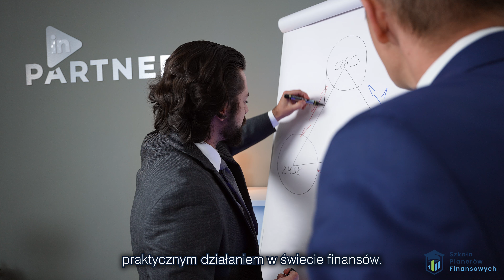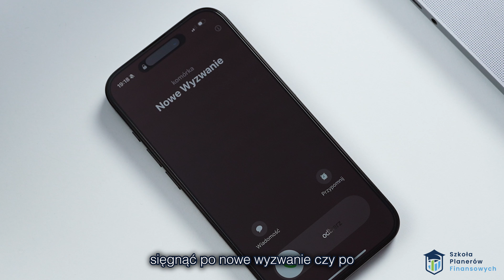❌ Znudziła Cię praca bez perspektyw? Czas na zmianę! 🚀 - Szkoła Planerów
Masz dość stagnacji i braku rozwoju?
Widzisz, jak inni osiągają sukcesy, a Ty nadal szukasz swojej drogi?

Szkoła Planerów to przestrzeń, w której wiedza łączy się z praktyką. Nabywaj umiejętności, współpracuj z profesjonalistami i twórz swoją ścieżkę kariery w świecie finansów.

Dołącz do nas i zbuduj lepszą przyszłość już dziś! 💼✨

W szkole nabędziesz wiedzę oraz umiejętności z zakresu:
🔹 podstaw finansów i ekonomii,
🔹 podstaw rynku kredytowego oraz ubezpieczeń i inwestycji,
🔹 obsługi kalkulatora finansowego,
🔹 pracy z klientem.

Szkoła Planerów to miejsce, w którym nie tylko zdobędziesz solidną wiedzę merytoryczną, ale także przejdziesz przez praktyczne aspekty zarządzania finansami – zarówno swoimi, jak i przyszłych Klientów.

Szkoła jest częścią procesu rekrutacyjnego oraz szkolenia do zawodu planera finansowego w Investment Partners.

Cały proces wdrożenia trwa 6 miesięcy.
Pierwsza połowa to zajęcia w ramach Szkoły Planerów – część z nich odbywa się stacjonarnie w Katowicach, a część online.
Druga połowa to praktyczne działania z naszym wsparciem. Proces kończy się egzaminem, który umożliwia samodzielne działanie.

Czujesz, że to może być Twój nowy zawód? Zawód XXI wieku! Chcesz dowiedzieć się więcej?

A co, jeżeli czekamy właśnie na Ciebie❓❗